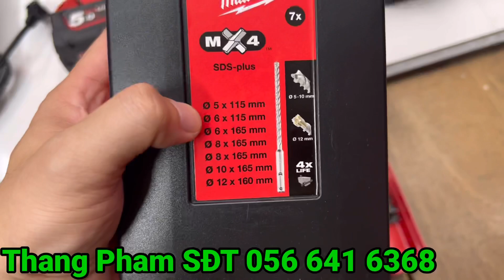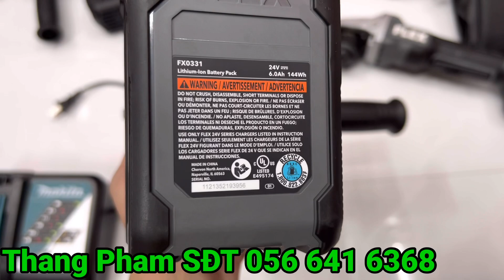FLEX 24V Giá 580k Khoan Vít Giá 670k Milwaukee Giá 280k